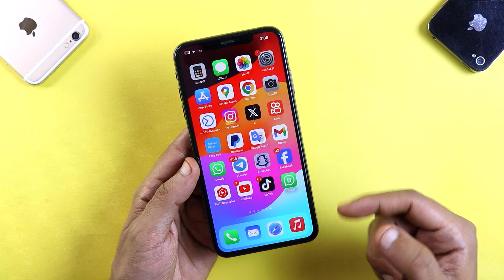كيفية فرض إعادة التشغيل ووضع الاسترداد ووضع DFU للايفون 15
iPhone 15 15 Plus 15 Pro 15 Pro Max  كيفية فرض إعادة التشغيل  ووضع الاسترداد ووضع DFU
الفصول:
 00:00 مقدمة ومعاينة
 00:25 الجزء الأول: إيقاف تشغيل iPhone
 00:53 الجزء 2: فرض إعادة تشغيل iPhone
 01:21 الجزء 3: وضع الاسترداد
 02:44 الجزء 4: وضع DFU في iPhone 15